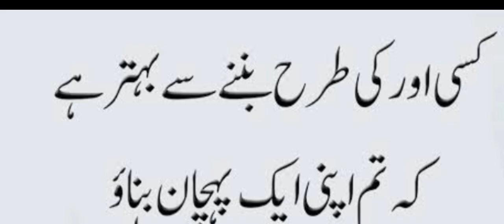motivational video jo zindage badal day